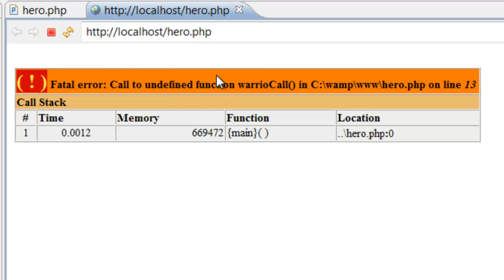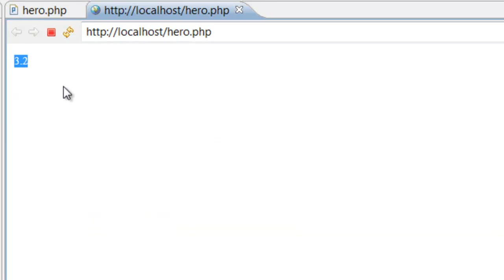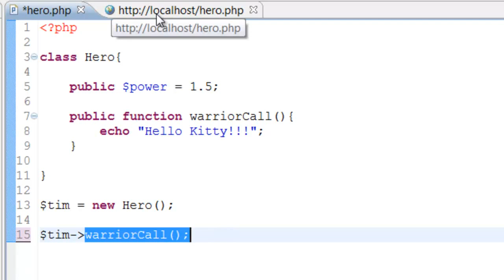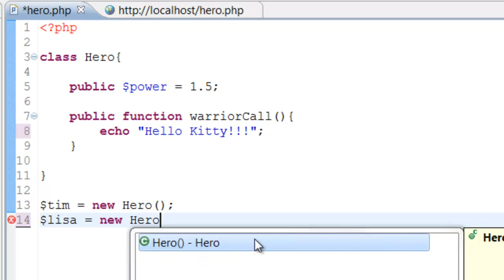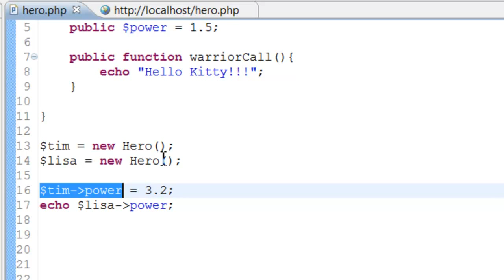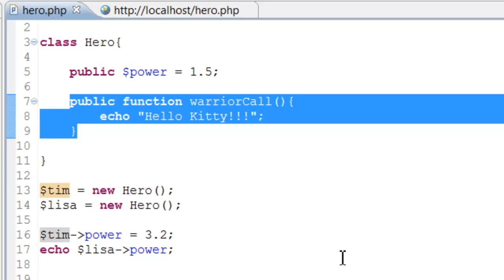PHP OOP Svenska 3 Objekt